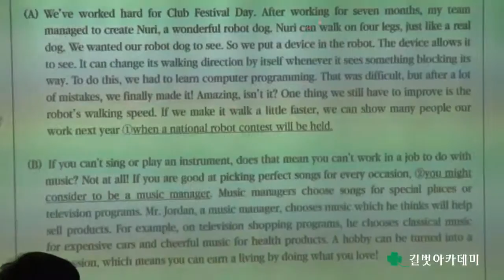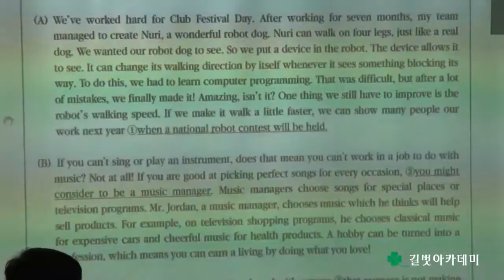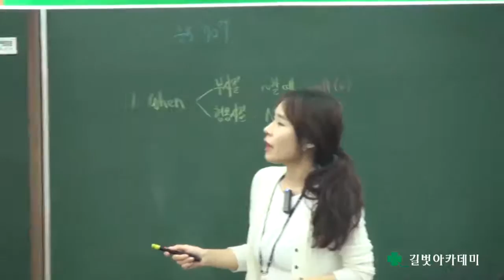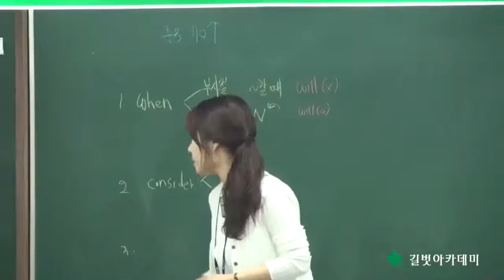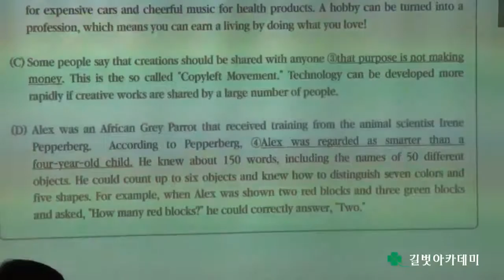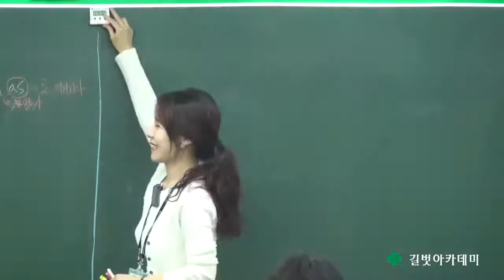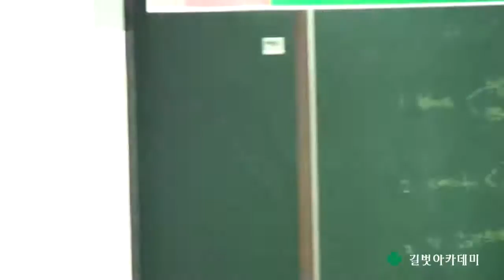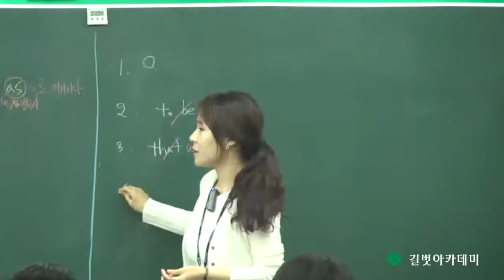길벗아카데미 2016년 7월 강사시험 및 강의평가 (제135회 강사평가) 영어과 박인 선생님